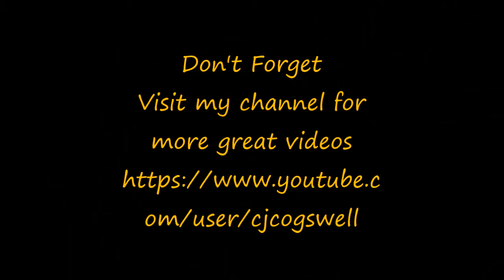SKYRIM - Episode 4 (The Elder Scrolls V)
SKYRIM EPIC FANTASY REBORN The next chapter in the highly anticipated Elder Scrolls saga arrives from the makers OBLIVION.

EPIC FANTASY REBORN The next chapter in the highly anticipated Elder Scrolls saga arrives from the makers of the 2006 and 2008 Games of the Year, Bethesda Game Studios. Skyrim reimagines and revolutionizes the open-world fantasy epic, bringing to life a complete virtual world open for you to explore any way you choose.